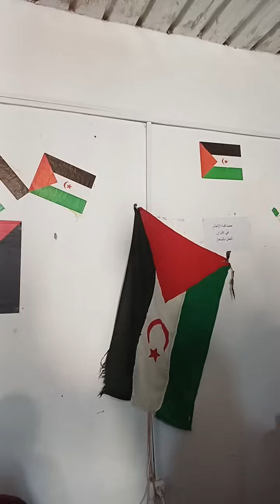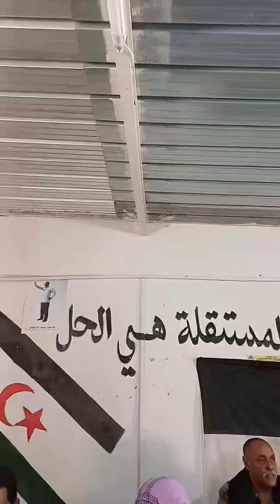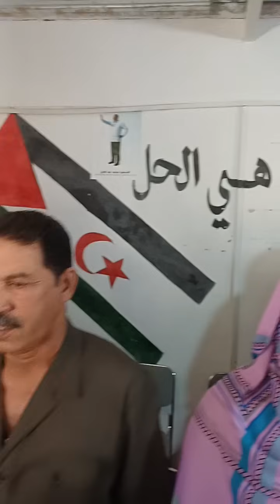دائرة كطي، بولاية بوجدور تقيم احتفالا بمناسبة الذكرى 51 لتأسيس جبهة البوليساريو/اليوم 11/5/2024